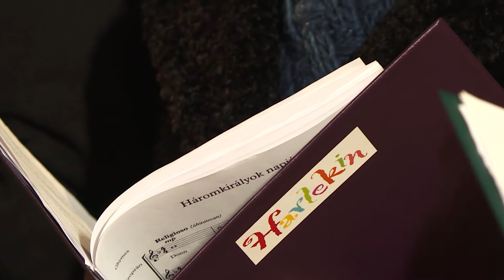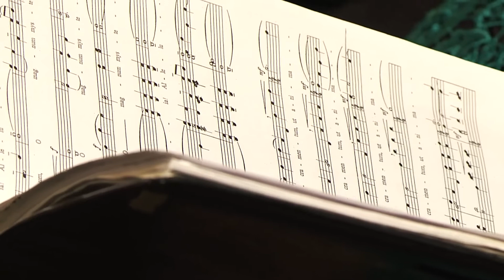Videntes Stellam - adventi kórushangverseny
Számos egri kórus adott közös adventi koncertet december 18-án, az egri Minorita templomban.